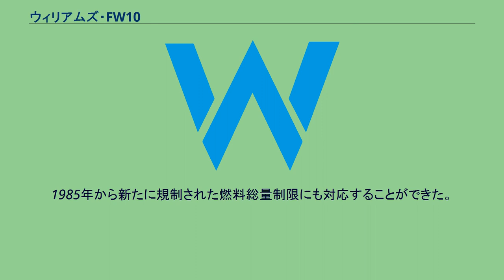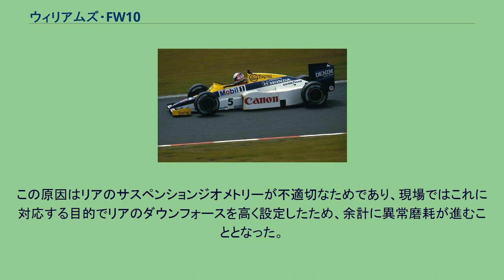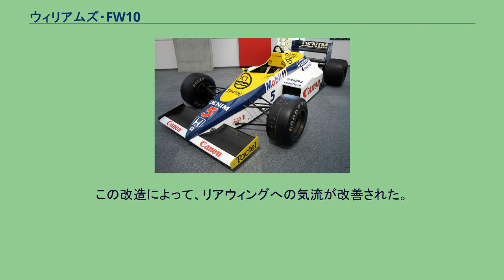ウィリアムズ・FW10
ウィリアムズ・FW10 (Williams FW10) は、ウィリアムズが1985年のF1世界選手権参戦用に開発したフォーミュラ1カーで、パトリック・ヘッドが設計した。
前作FW09ではアルミニウム製のモノコックを採用していたが、FW10のモノコックはウィリアムズとしては初となるカーボンファイバー製となった。
あわせてモノコック全体を覆うエンジンカバーと一体のボディカウルが廃され、成型されたモノコックの表面がそのまま車体の表面を兼ねる構造となった。
この年から、Canonのスポンサーシップが開始。
以後1993年まで続くキヤノン・ウィリアムズの誕生である。
ホンダ製V6ターボエンジンを搭載し、全16戦のうち4勝を挙げた。
ナイジェル・マンセルとケケ・ロズベルグがそれぞれ2勝を挙げた。
カナダGPより、改良型のRA165Eエンジン（別称Eスペックエンジン）が投入された。
前作のRA164Eにおいて頻発したエンジントラブルは、異常燃焼（ノッキング）によるピストンにかかる過大な負担がピストンを変形させることや、ピストンの熱変形によるスリーブとの接触が原因であると推測された。
そこで、ピストンボアを縮小することによって、異常燃焼やピストン変形の抑制しようとした。
これによってピストンにかかる負担を軽減させるだけでなく、ノッキングを抑える目的で燃焼室内に噴射されていた燃料を削減することに成功。
1985年から新たに規制された燃料総量制限にも対応することができた。
ちなみにアイルトン・セナはこのレースでロズベルグにあっさり抜かれたことで衝撃を受け、以後ホンダエンジンを熱望するようになる。
ホンダコレクションホールでのFW10 続くアメリカGPで、ロズベルグが第2期ホンダF1の2勝目を挙げるが、以後は予選ではポールポジションを獲得するものの決勝ではタイヤの異常磨耗により遅れを取るシーンが目立つようになる。
この原因はリアのサスペンションジオメトリーが不適切なためであり、現場ではこれに対応する目的でリアのダウンフォースを高く設定したため、余計に異常磨耗が進むこととなった。
FW10はロッカーアーム式のリアサスペンションを使用していたが、このシーズンの新車でロッカーアーム式のリアサスペンションを採用したのはウィリアムズだけだった。
ウィリアムズはブランズハッチで開催されたヨーロッパGPでついにロッカーアームを諦め、プルロッド式ダブルウィッシュボーンのリアサスペンションを投入した。
これを採用するにあたりギアボックスケースの設計が変更され、ホンダが吸気チャンバーを小型化したこととあわせ、エンジンカバーを10cm低くすることに成功した。
この改造によって、リアウィングへの気流が改善された。
FW10のうち3台がこの改造を受け、改造された車両はFW10Bとも呼ばれた。
FW10Bが初めて投入されたヨーロッパGPでマンセルがF1初勝利を挙げると、続くキャラミの南アフリカGPでもマンセルが勝利した。
続く最終戦のオーストラリアGPではロズベルグが勝利し、ウィリアムズはシーズン最後の3戦を勝利で締めくくった。
FW10は8台製造された。